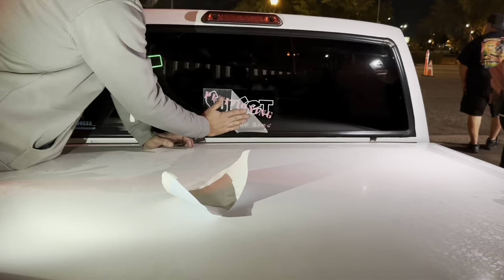=SunSet= phx cruise night #6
this was our 6th cruise night, tonight we had an amazing turn out with even better people, huge thank you to everyone who came and grinder tv as well as pro performance for donations on raffle prizes!